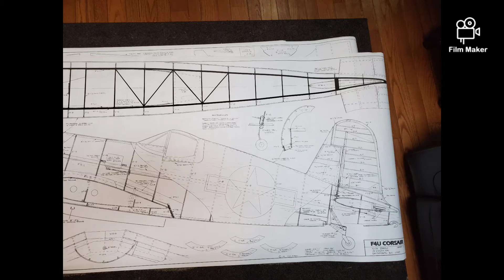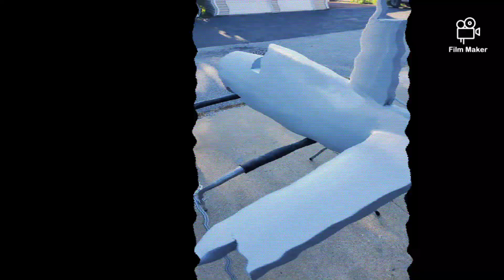ZIROLI CORSAIR BUILD, EME70